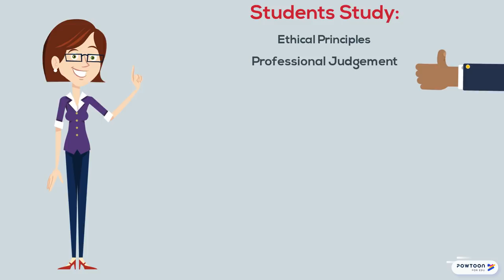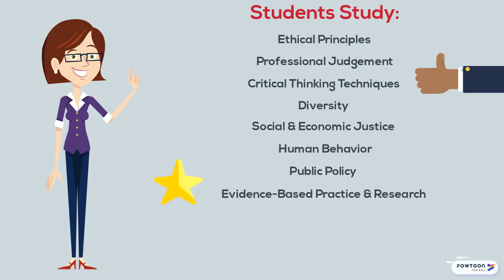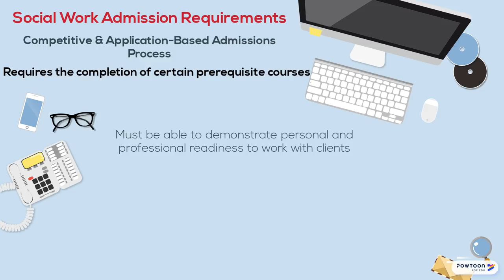College of Social Work Overview Video